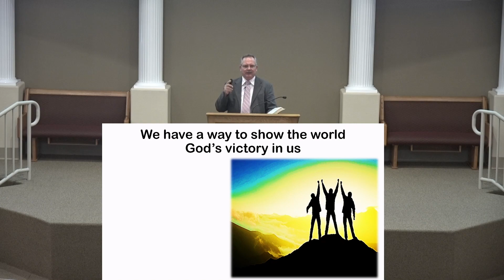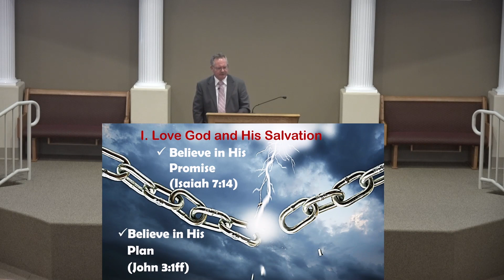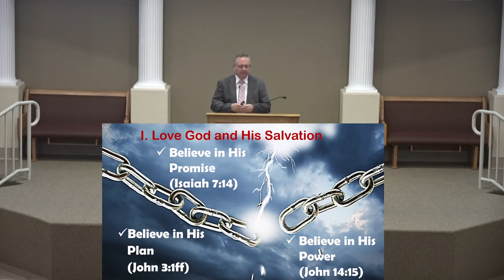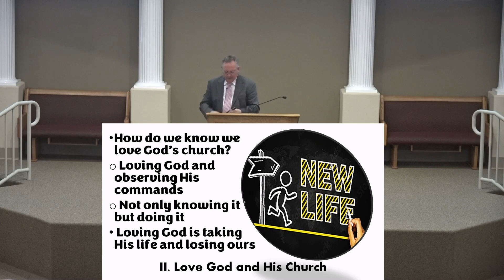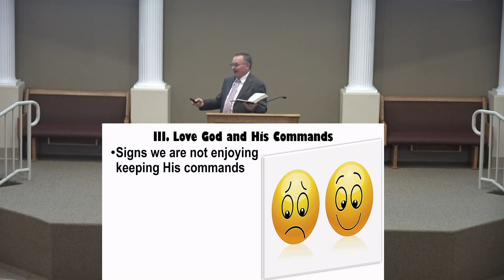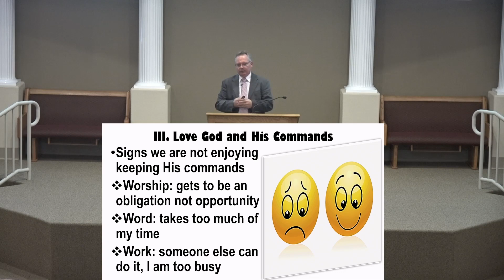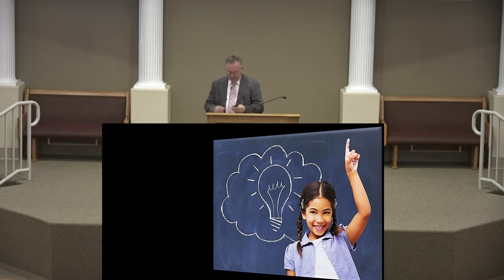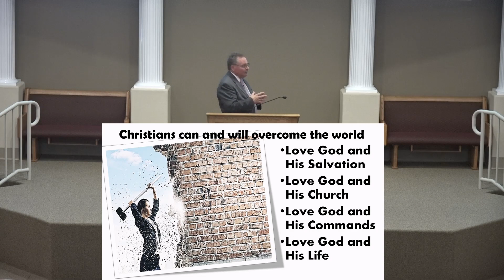Born to Overcome - 1 John 5:1-4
Sunday Morning Sermon for September 10, 2023